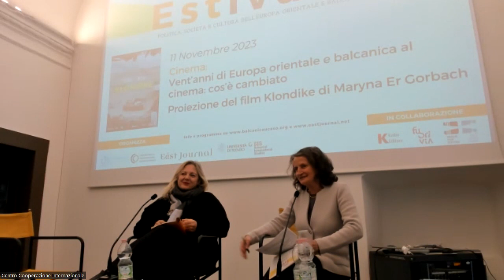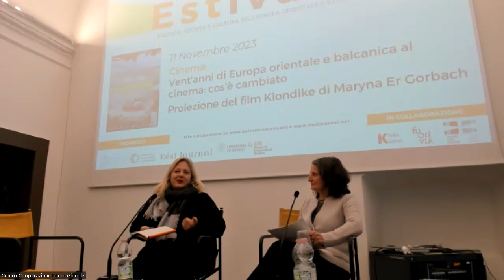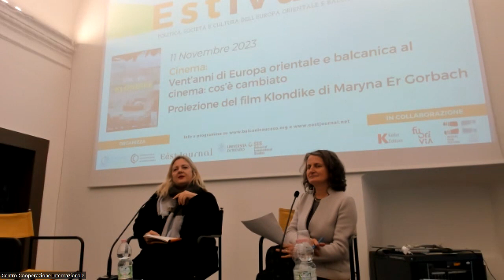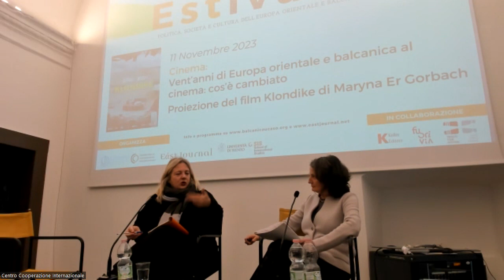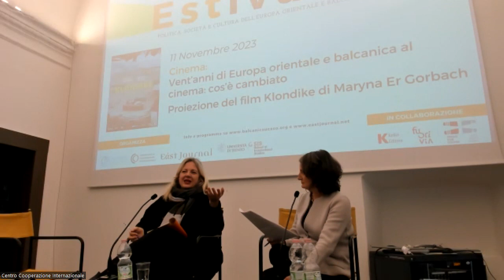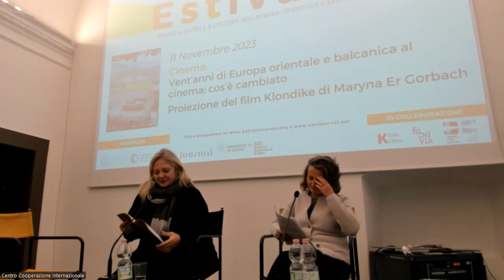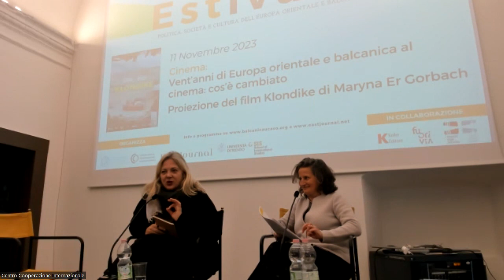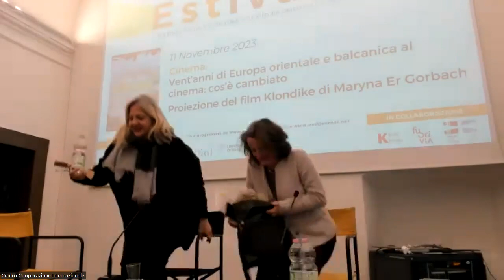Vent’anni di Europa orientale e balcanica al Cinema: cos’è cambiato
Incontro con Nicoletta Romeo, direttrice artistica Alpe Adria Cinema - Trieste Film Festival e Luisa Chiodi direttrice scientifica, OBC Transeuropa /CCI